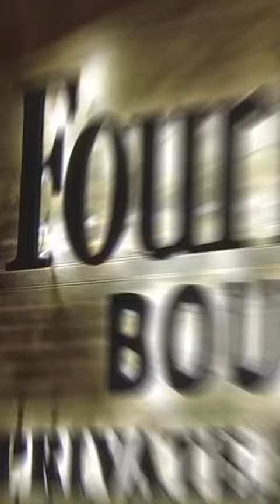We selected a barrel at Four Roses.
We had so much fun at the Four Roses Distillery!

I would like to thank them for having us and giving us an awesome experience!